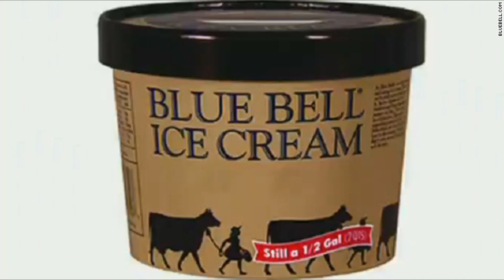Police find juvenile they say licked a tub of ice cream and put it back on the shelf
Police say they have found the person who opened a carton of ice cream at a Texas Walmart, licked the creamy goodness, and put it back in the freezer.

Lufkin Police say the female gleefully contaminated a half-gallon of Blue Bell Tin Roof ice cream -- which the company describes as "a vanilla ice cream with a rich chocolate fudge swirl and roasted peanuts dipped in dark chocolate" -- last week in a Twitter video that has garnered more than 11 million views.
Detectives have "identified and spoken with the suspect and her boyfriend in the 'Blue Bell licking' case," a statement from Lufkin Police Department says.
The suspect, from San Antonio, is a juvenile, so police will not identify her.
"We do not intend to pursue charges against her as an 'adult' and therefore what happens from here is at the discretion of the juvenile justice system," police said in a statement.
Offices are discussing her adult boyfriend's involvement with prosecutors.
The statement from the Lufkin Police Department says, "The case will be turned over to the Texas Juvenile Justice Department and remains under investigation."
Blue Bell called the unsettling footage a "malicious act" in a statement on its website.
The ice cream maker said it inspected the freezer case that contained the licked ice cream, found the problematic tub, and removed all Tin Roof half-gallons from the Lufkin Walmart.
"The safety of our ice cream is our highest priority, and we work hard to maintain the highest level of confidence of our customers. Food tampering is not a joke, and we will not tolerate tampering with our products," Blue Bell said.
A Walmart in Corpus Christi isn't taking any chances with its own ice cream stock.
To protect its frozen goods, the store said, it stationed an "armed" guard in front of its Blue Bell freezer and posted a photo Wednesday of an employee holding a squirt gun; the photo was removed about 18 hours later.
"We're guarding our Blue Bell Ice cream for your Weekend party, what a great way to cool down in the Hot Texas heat !" the post said.